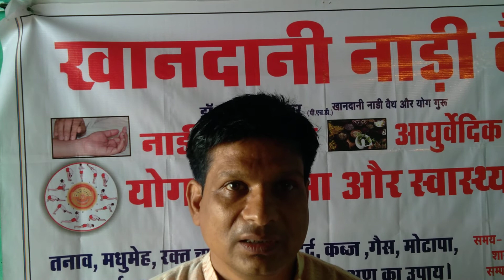रक्त अल्पता या एनीमिया रोग निवारण के लिए आयुर्वेदिक और घरेलु उपाय